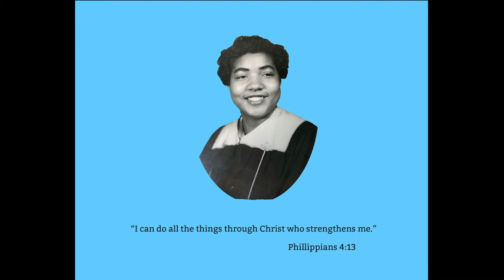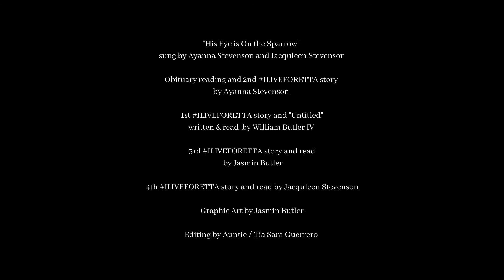ILIVEFORETTA by Ayanna Stevenson, Jasmin Butler, Jacquleen Stevenson, and William Butler IV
Breath of Fire Latina Theater Ensemble presents
COVID 19 Monologues

Celebrating and Memorializing a life: A collection of monologues to honor those who have died, passed from Covid 19.
The death toll from the virus is staggering. But each data point is an individual. Breath of Fire Latina Theater Ensemble in collaboration with Protest Play Project had put out calls for writers to honor those who have died.

The collection is a result of two submission rounds, one from October 2020 and a currently running submission with a deadline of March 1, 2021.

Selected pieces will be released a few at a time starting January 26, 2021 on the Ensemble’s YouTube Channel: BreathOfFireTheater

LINE UP:

Produced by: Diana Burbano & Sara Guerrero
Graphic by: Diana Burbano*
Advisor/ Founding Artistic Director: Sara Guerrero*
Board Members: Angela Estela*, Yolanda Mendiveles* and Adriana Alba*
*Breath of Fire Ensemble

The Covid Monologues is presented by Breath of Fire Latina Theater Ensemble a 501c3 non-profit organization supported by artists of our community, volunteers, and donors like you. We make every little bit count and happy and appreciative to accept your generous donation when you can spare it.
Or make checks payable to: Breath of Fire Latina Theater Ensemble
Mail to: Breath of Fire Latina Theater Ensemble
c/o Grand Central Arts Center, 125 Broadway Santa Ana CA 92701.